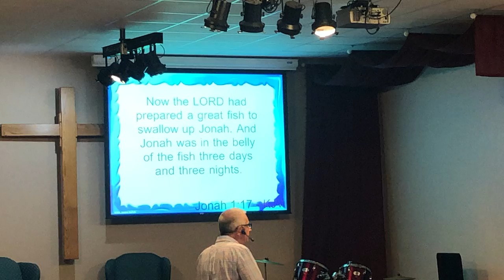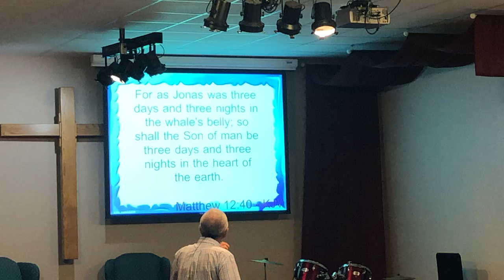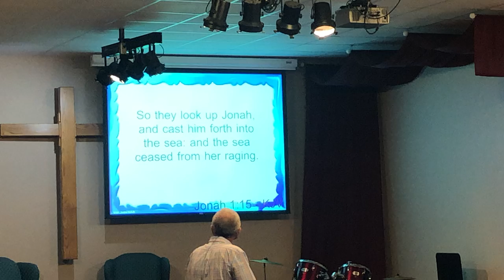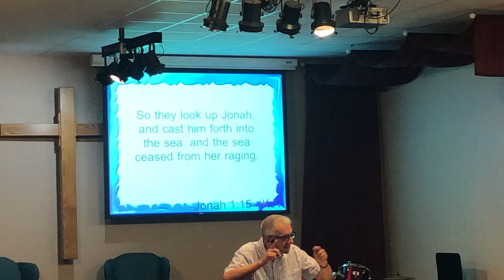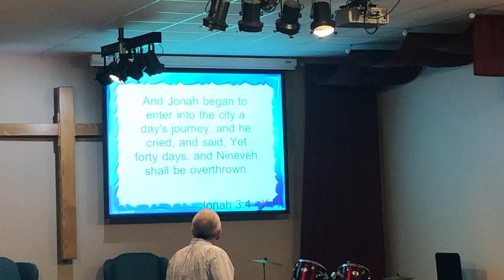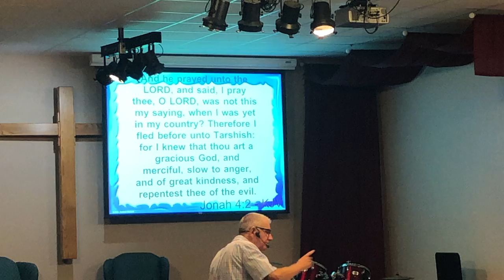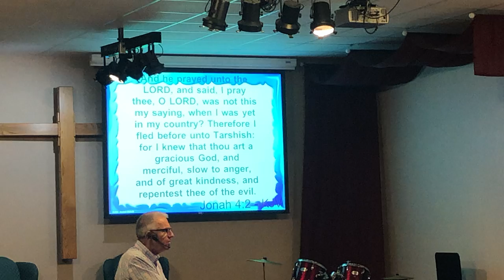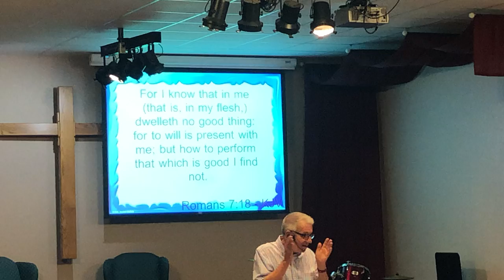Lessons from Jonah